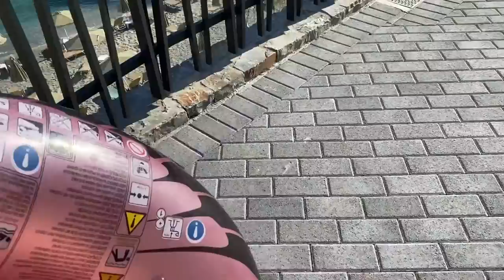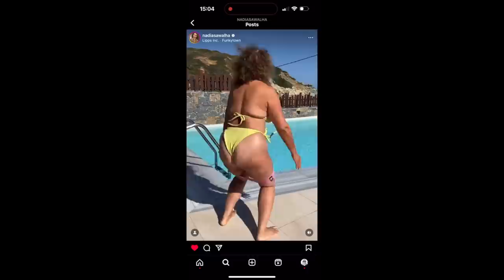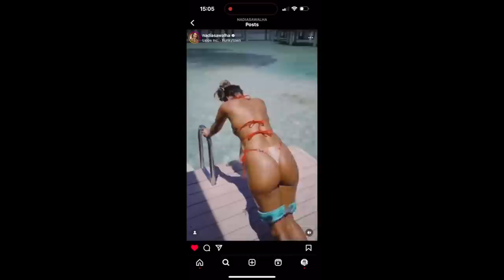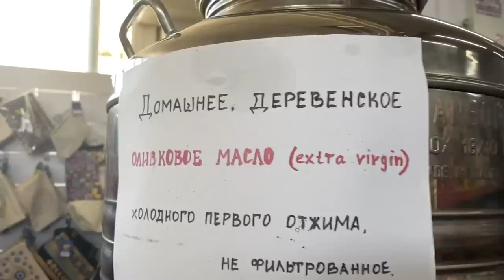A FAMILY IN CRETE 5 Power Cuts, Nadia's BUTTOCKS, New VILLA, HUGE Pool, SWEET Kittens & BAD DANCING!